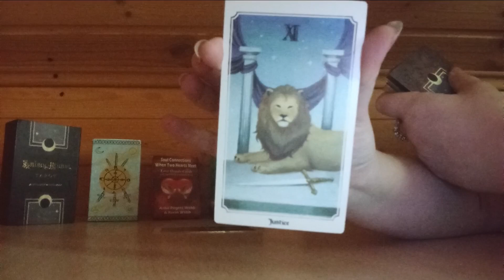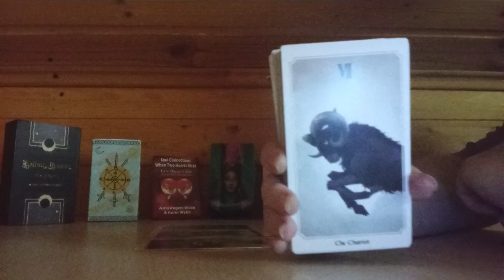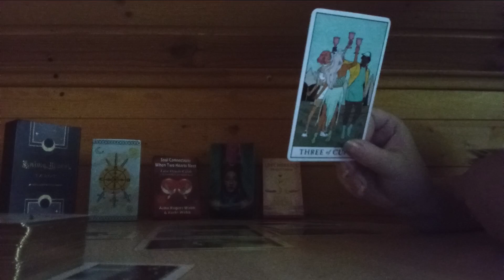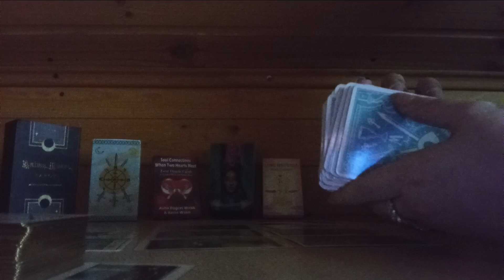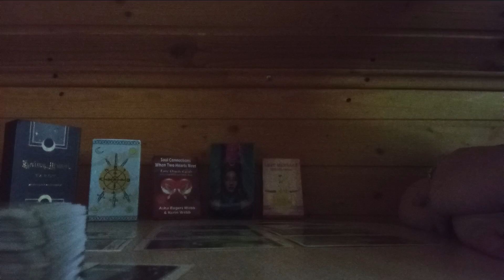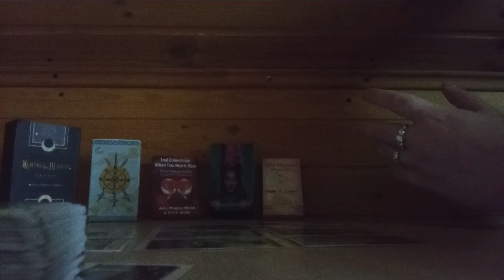LIBRA BONUS: HUGE ENERGY SHIFT BRINGS YOU HAPPINESS, LIBRA! ♎️❤️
Let me know what you're manifesting currently, so I can manifest with you.✨

♡ Support me. ❤️

~ May Spirit bless you. 🙏🏻💞